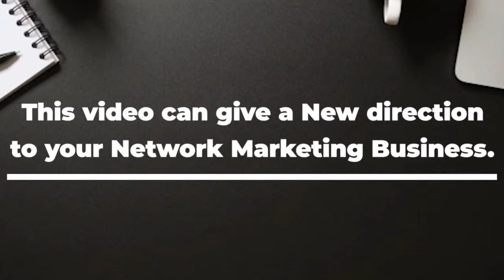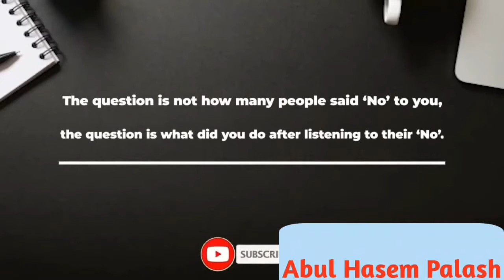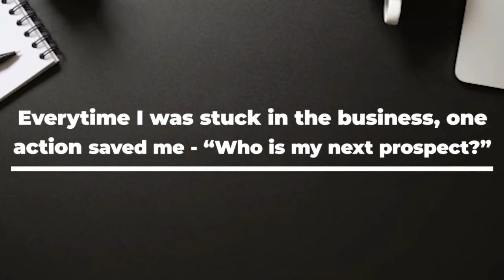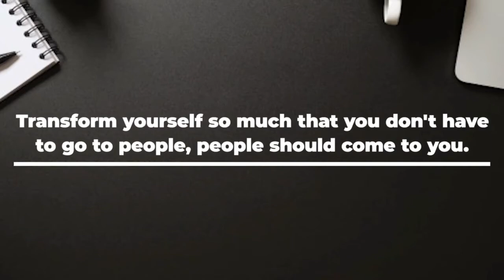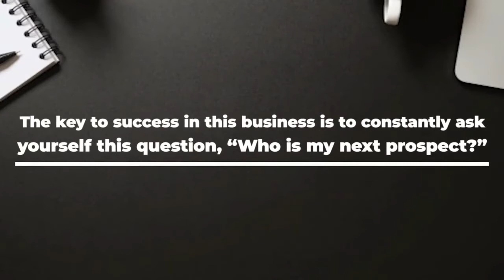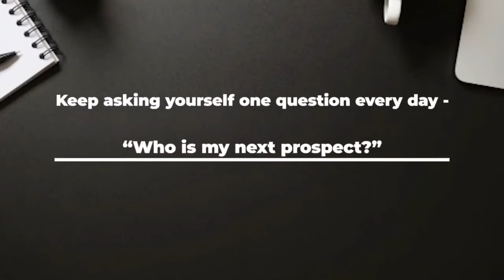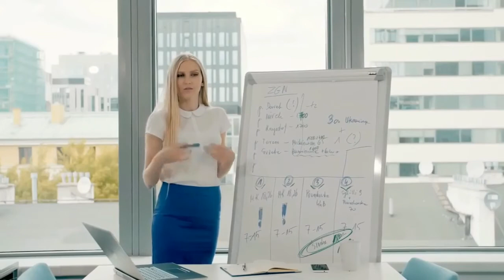True Success in Network Marketing Industry || Direct Selling|| MLM || Abul Hasem Palash||01721274803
About the Trainer :
 Master of Leadership Psychology Abul Hasem Palash is one of the most Influential Motivational Speaker & Personality Development coach in Bangladesh. Inspiring millions of people, he is regarded as the Youth Icon and the Change  Business Expert. He trains on Success Mindset, Influencing People, Network Marketing, Leadership, MLM, Sales, Performance Acceleration, Wealth Creation, and Life Mastery. He is the Creator of his trademark Courses, which is committed to inculcate Leadership and Entrepreneurship among people and inspire them to Own Fortune. People love Abul Hasem Palash for his Electrifying Motivation and Life Transforming Wisdom. He is a Humorous and yet Thought Provoking Master of Motivation, a deadly combination in a Motivational Speaker!

Video name: True Success In Network Marketing Industry ?
 Video creator: Abul Hasem Palash

Our main goal is human work. Our youtube channel is usually used for human welfare work.

Procel. Powerlife. Power Life. Abul Hasem Palash. Powerlife Product: https: // V = tdBVp7YyVYA
MLM # Direct Selling # Abul Hasem Palash

Break the chains of poverty.Powerlife.Abul Hasem Palash: https: // V = BqhMe-40tRU & t = 98s
Network Marketing
Abul Hasem Palash
Muti Level Marketing

Powerlife.Abul Hasem Palash: https: // V = WzXXUrEkyoc

How to do the follow-up. How to follow up. Abul Hasem Palash.Network Marketing: https: // V = XRILP_BRvlQ

Profit.Erocoma Longifolia.Powerlife.Profit.Power Life.Increase Testosterone hormone: https: // V = OiXnbggUzKc & t = 2s

Network marketing. Network Marketing Revolution. Direct Selling: https: // V = -NnJzOQN-GU

Protect.Prodetox.Procel.Profit.Prolady.Protect.Prodetox.Procel.Proledi.Profit.Profit.Powerlife.

How to invite. Invite tips. Invite formula. Invite technique. Human Psychology: https: // V = o3cHplF1I4E

Powerlife, Procel Stem cell, Kidney Development, Heart, Brain Development, PowerlifeProcel: https: // V = evvo01dWU0I & t = 68s

0 Comments
0 Comments
0 Comments